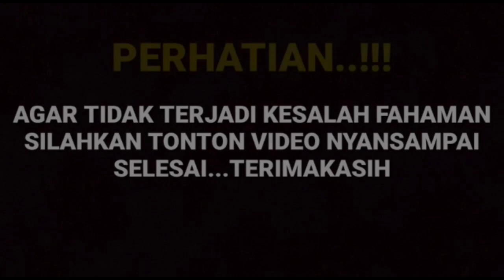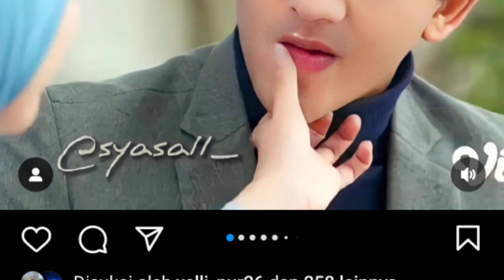beredarnya vidio cut sifa joget bareng yasmin hingga harisvriza sampai lakukan hal ini ternyata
cut syifa dan harris vriza,tajwid cinta dari dan syifa,harrisvriza,cut syifa,this or thar dafri syifa,this or that syifa harris,cut syifaa,tajwid cinta sifa,haris vriza,harris vriza,syifa,syifadafri,cutsyifa,berita hari ini,artis viral,artis indonesia,sinetron tajwid cinta hari ini,tajwid cinta hari ini,afifah,artis viral di tiktok,sinemart,afifahifah,dafrialina,dafri tajwid cinta,tajwid cinta adalah,this or that tajwid cinta